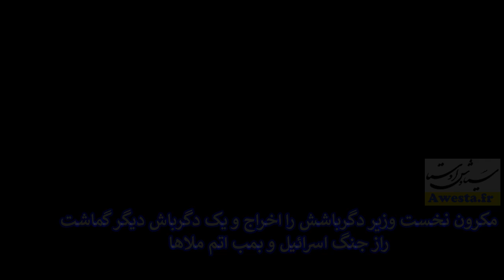N°3629 ایران بمب اتم دارد؟ در درگیری با اسرائیل امریکا استفاده میکند؟ جورج سوروس با اسرائیل چه گفت؟